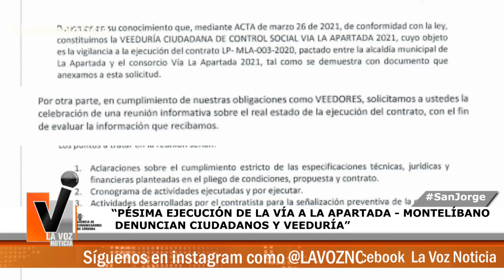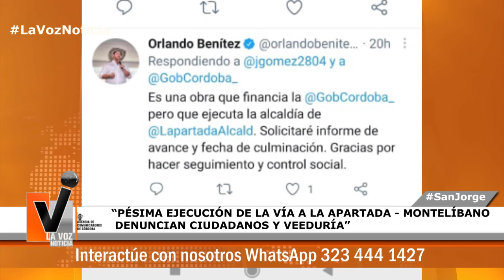PÉSIMA EJECUCIÓN DE LA VÍA A LA APARTADA MONTELÍBANO DENUNCIAN CIUDADANOS Y VEEDURÍA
“GRAVES FALLAS EN LA EN LA EJECUCIÓN DEL CONTRATO VÍA A LA APARTADA, NI CONTRATISTA NI INTERVENTOR Y MENOS AÚN LA ALCALDÍA RESPONDEN”